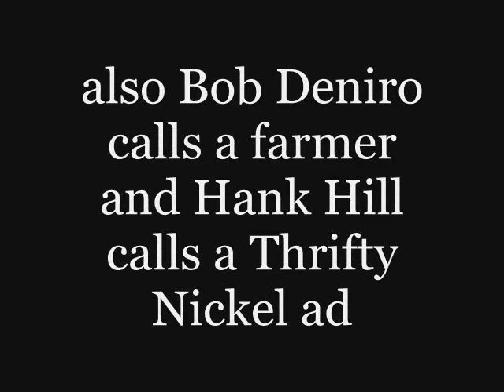ROBERT DENIRO CALLS AN ESCORT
also Hank Hill prank call